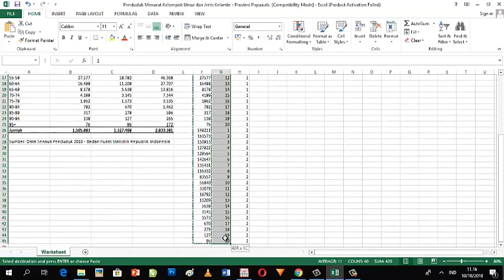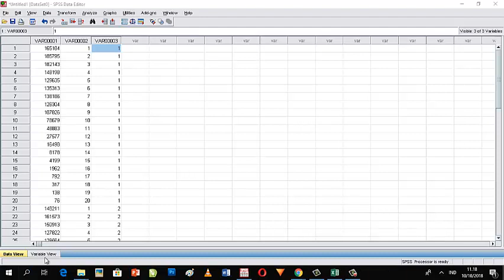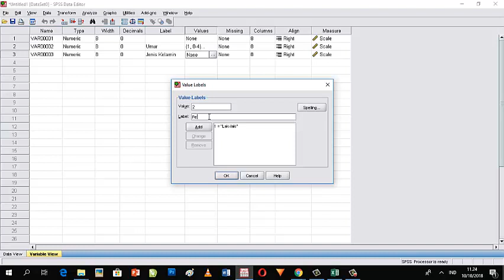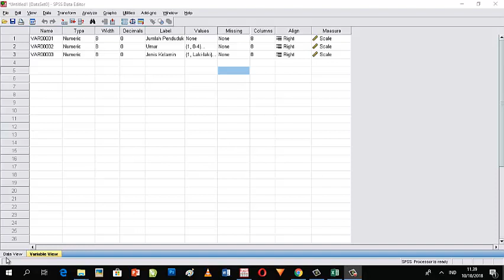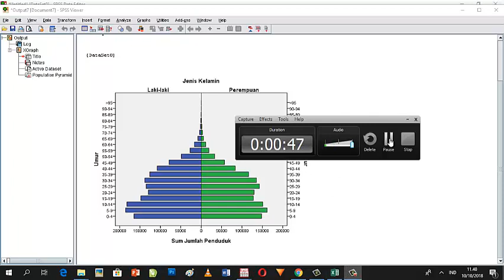Cara Mudah Membuat Piramida Penduduk di SPSS